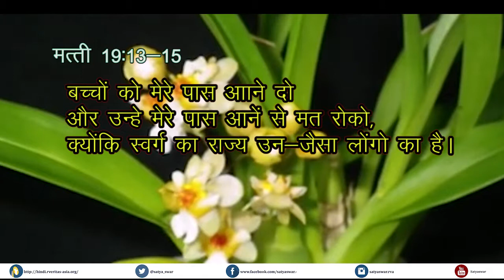The WORD of God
The words of the God